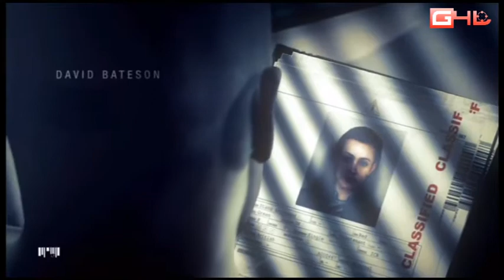Hitman Absolution #1 "A Personal Contract"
Part 1 of the Hitman Absolution playthrough 1st mission "A Personal Contract"